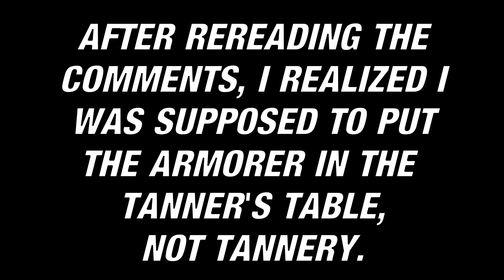This Gator was HUGE! (Conan Exiles: Ep14)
I get bored and fight a large gator.